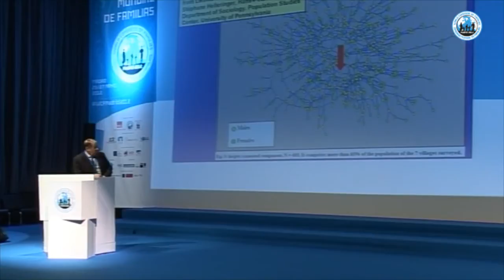WCF VI - Madrid 2012 - Promiscuidad e infidelidad: efectos colaterales. Jokin de Irala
Ponencia de Jokin de Irala en la sesión plenaria "La familia natural y la revolución contra la familia" en el Wolrd Congress of Famillies Madrid 2012